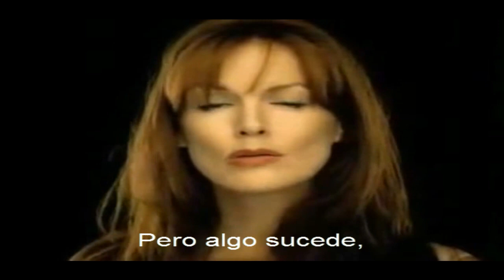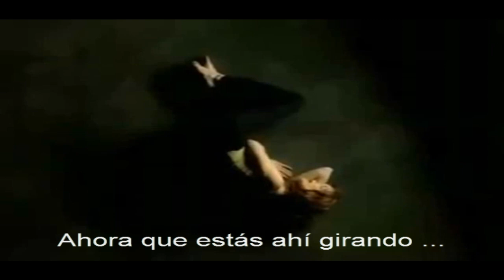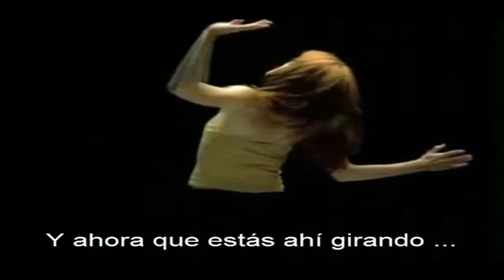Bird York - In The Deep / Crash - Alto Impacto - 2004 / - subtitulada es español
Crash - Alto Impacto - 2004
Bird York - In The Deep